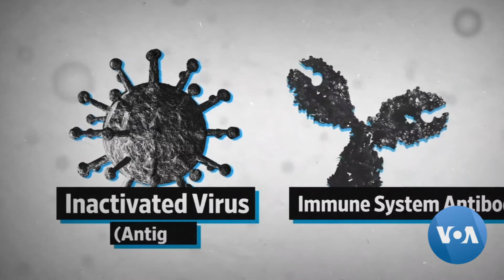এন্টিবডি কি এবং দেহে কতদিন কাজ করে আমাদের জানা প্রয়োজন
করোনা মহামারির  সঙ্গে লড়তে হলে এই  ভাইরাস কিভাবে  সংক্রমণ বিস্তার করে তার  গতি-প্রকৃত আমাদের জানা যেমন জরুরী তেমনি এই রোগের  নানা দিকগুলোও  জানা দরকার।

 ভ্যাক্সিন আবিষ্কারের চেষ্টা চলছে বিশ্বের নানা দেশে। ভ্যাক্সিন আবিষ্কারের পথ কতটা সুগম এবং এন্টিবডি কি এবং দেহে কতদিন কাজ করে সে সম্পর্কে আমেরিকার ফুড এন্ড ড্রাগ এডমিনিস্ট্রেশনের পালম্যুনারি এলার্জী এন্ড রিউমোটলজি বিভাগের প্রাক্তন পরিচালক এবং লাং এন্ড অটো-ইমিউন-লাং ডিজিজ বিশেষজ্ঞ ডঃ বদরুল চৌধুরীর  সঙ্গে স্কাইপে কথা বলেছেন তাহিরা  কিব্রিয়া।